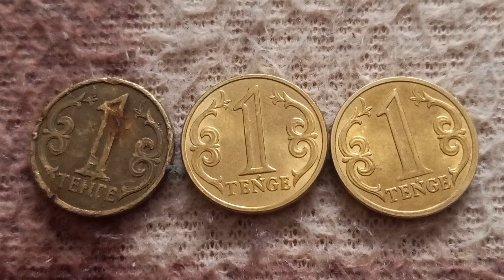ТРИ МОНЕТЫ 1 ТЕНГЕ решкой на байковой поверхности 24-ого Января